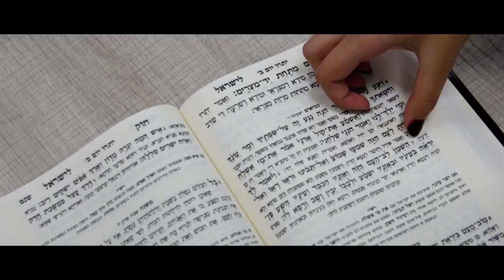Collège Lycée Maïmonide RAMBAM à MIKVE ISRAEL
CONTACTEZ NOUS
Mikve Israël, Holon, 58910